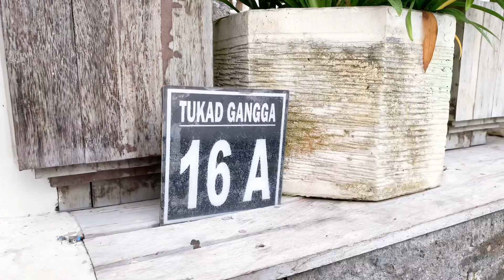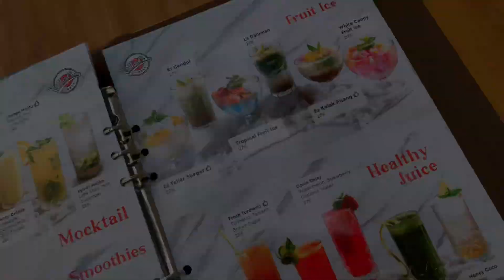White Canny Bali‼️ Cafe Thematic Meet Up Pertama Di Denpasar | Explore Bali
WHITE CANNY
Serving Indonesian dishes from Asia to Western that are rich in taste.
Mixed rice is an Indonesian favorite dish at White Canny. Enjoy moments with family and friends with a vintage feel

📍JL. Tukad Unda no.16A Denpasar, Bali Indonesia

Need to rent a car when going to Bali?
** Pick up and drop off from I Gusti Ngurah Rai Airport, Bali.
** Bali Tour.
** Charter.
** Car & Motorbike Rental